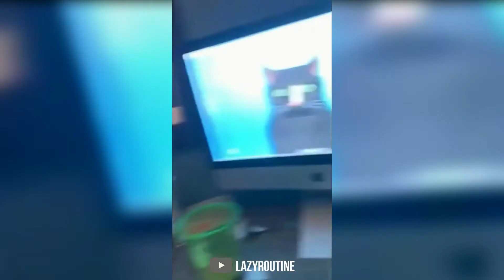Cats Are Insane - Best Of Crazy Cats Compilation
You think who is your best friend? Everyone, dogs, cats, and humans. Dogs and cats are cute creatures and best friends. I challenge anyone to try not to laugh when watching dogs and cats show affection to the owners. This is the cutest and best video ever. It is funny and cute!😍